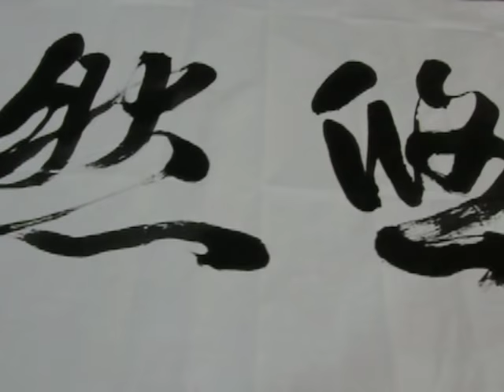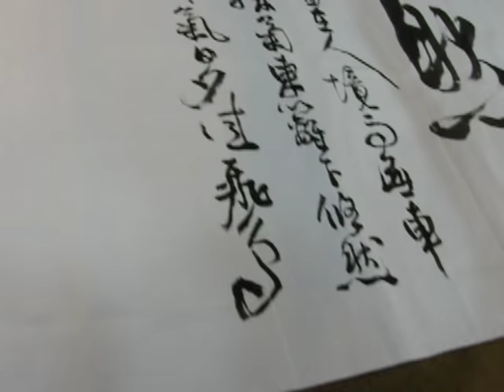書法--吳啟禎一生的志業陶淵明詩境 悠然